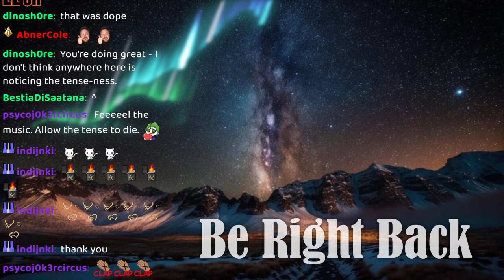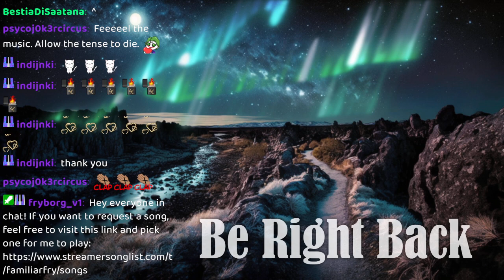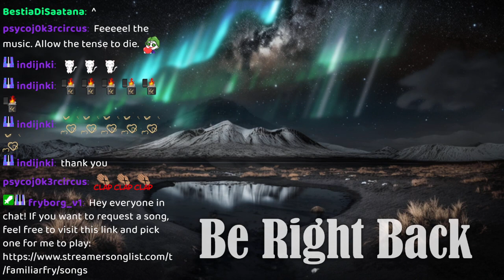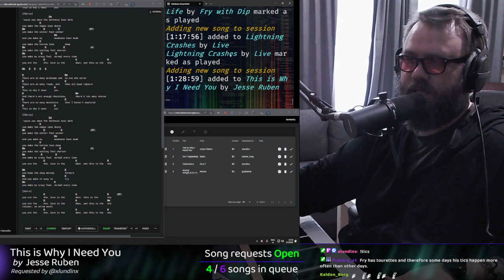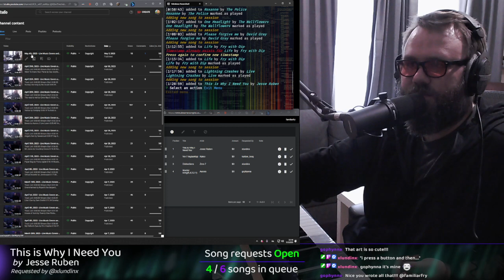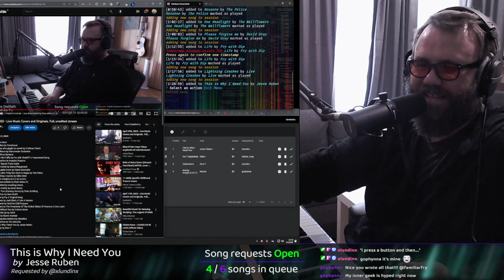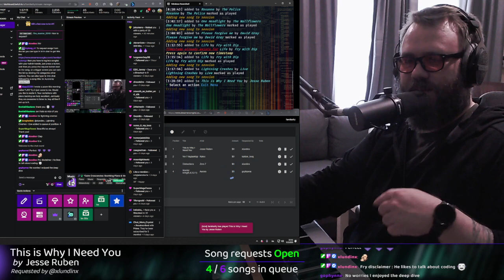May 9th, 2023 - Live Music Covers and Originals. Full, unedited stream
0:00:00 Stream Start
0:01:20 Your Arms Feel Like Home by 3 Doors Down
0:05:33 Hand in my pocket by Alanis Morisette
0:11:36 Running with the wolves by Aurora
0:17:29 Feel it still by Portugal the man
0:21:27 Fix You by Coldplay
0:29:55 Plush by Stone Temple Pilots
0:36:29 Days go by by Dirty Vegas
0:41:17 Winter by Tori Amos
0:52:44 Stingum Af by Mugison
0:58:43 Roxanne by The Police
1:02:17 One Headlight by The Wallflowers
1:08:03 Please forgive me by David Gray
1:15:34 Life by Fry with Dip // Improvised Song
1:17:56 Lightning Crashes by Live
1:28:59 This is Why I Need You by Jesse Ruben
1:38:09 Vor í Vaglaskógi by Kaleo
1:44:31 Distractions by Zero 7
1:50:44 Dream On by Aerosmith
1:57:55 Murder song(5,4,3,2,1) by Aurora
2:04:49 Way down we go by Kaleo
2:11:20 Familiär by Agnes Obel
2:18:49 Somersault by Zero 7

I play music live on Twitch! Come say hi and request some songs :)